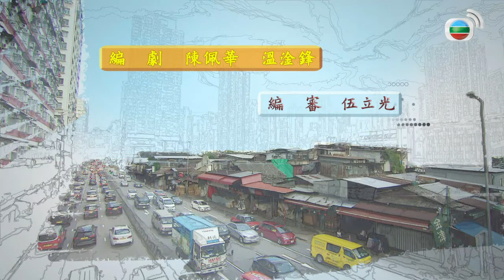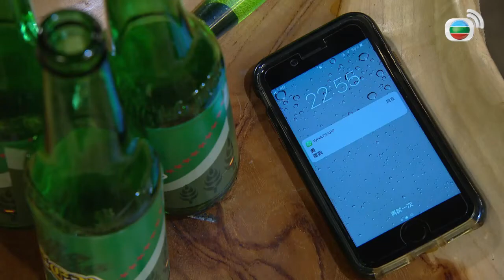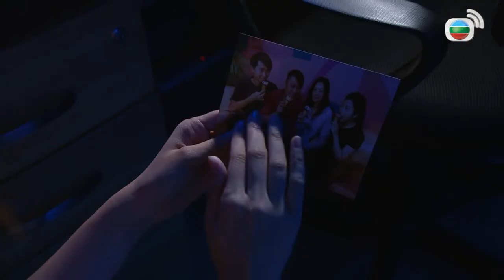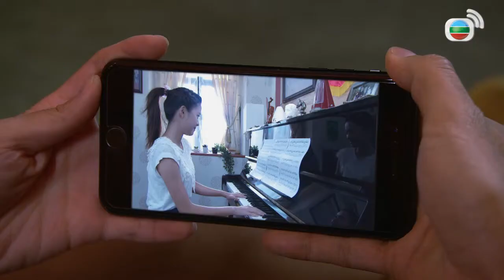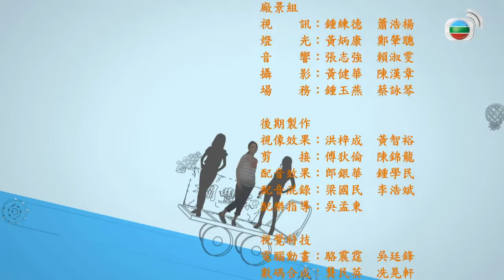Colada Apel l Apple-Colada l EP.25 l TVB Indonesia